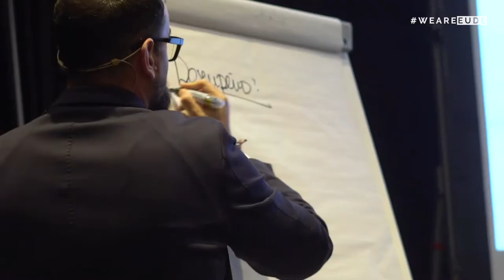EUDEtalks | Gestión del talento con Jordi Santiso de Inditex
EUDE Business School celebró en el Hotel Ilunion Pío XII el seminario “Desde el otro lado” con Jordi Santiso, Head of Internacional Human Resources Department en Inditex, quien nos comentó la transformación que ha sufrido el área de Recursos Humanos a lo largo del tiempo y la importancia que ha adquirido en esta nueva era.